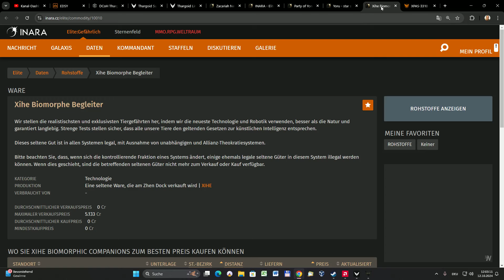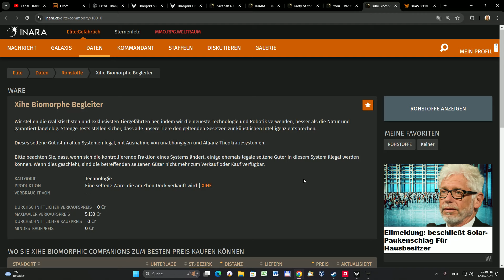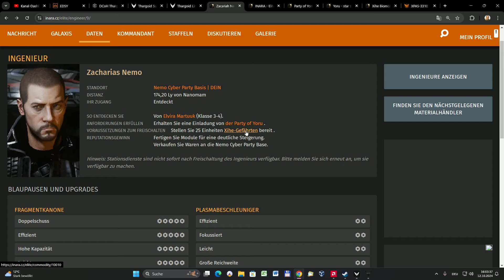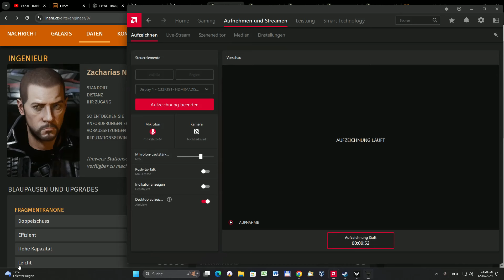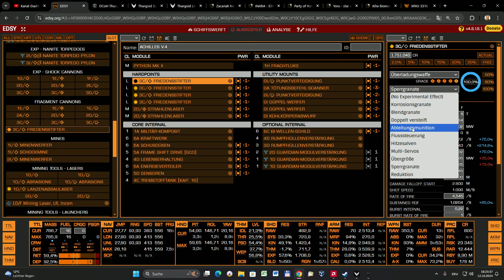Elite Dangerous Odyssey: LP#70 - Besuch bei Zacariah Nemo & Upgrade der Fr. Splitterkanonen...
Kapitel des Videos:

00:00 Intro
00:24 wo bin ich gerade?
00:53 was habe ich vor?
03:16 Das Yoru System
03:47 Abflug zur Caidin Reach Station
07:00 Missionen suchen…
14:01 Kurierauftrag abschließen
15:16 Auftrag Ingenieureinladung
16:09 was war passiert?
18:47 Spieltipp: Missionsware…
21:13 ich werde abgefangen…
25:32 eingehende Nachricht
26:41 Ware einlagern
27:30 Nemo Cyber Party Base anfliegen
29:46 ich werde angegriffen…
31:52 Landeanflug
34:56 Hallo Zacariah Nemo
35:27 Spenden & upgraden
42:26 Outro